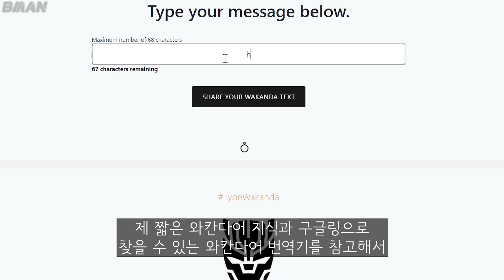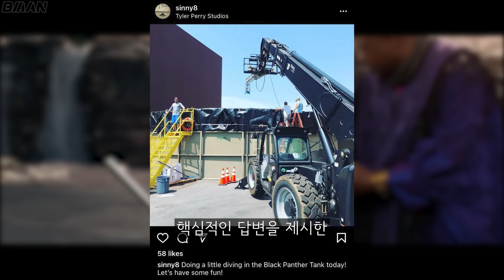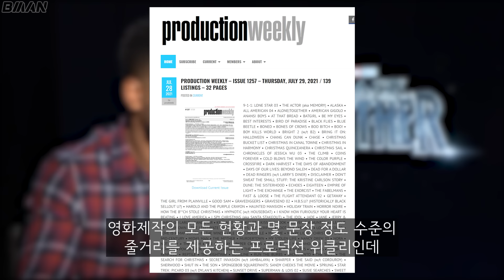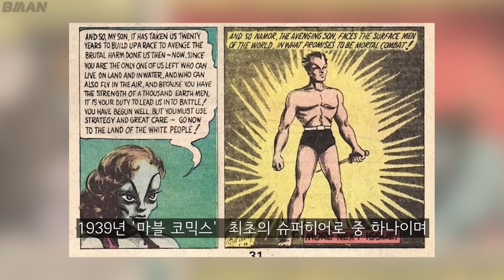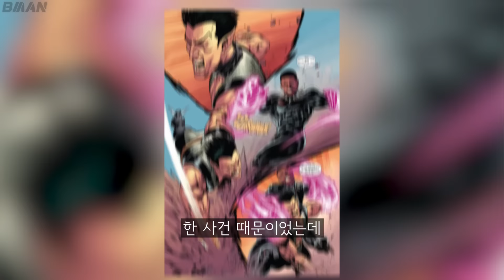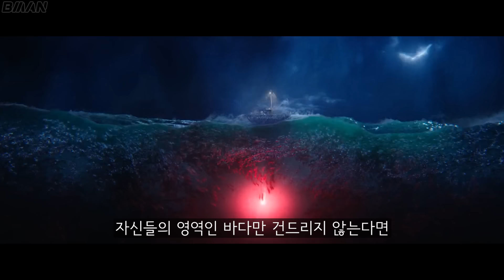블랙팬서 2편 와칸다 포에버 / 블랙팬서 죽음 공식화 / 네이머의 등장 소식 총정리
오늘은 '블랙팬서 와칸다 포에버'에 대한 정보를 정리해보려 합니다

감사합니다

*블랙팬서 와칸다 포에버는 개봉 후 극장에서 시청하실 수 있습니다

00:00 - 인트로
00:33 - 블랙팬서의 죽음 공식화
01:35 - 네이머의 등장 소식 총정리
03:27 - 네이머는 누구?
05:41 - 네이머의 배우는?
06:14 - 지난 11년간 네이머의 행방은?
07:23 - 클로징